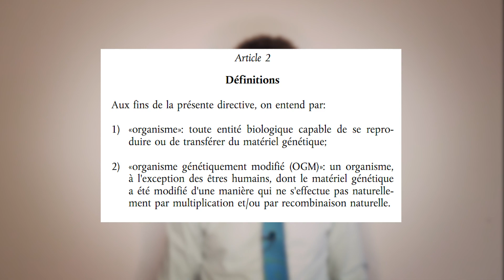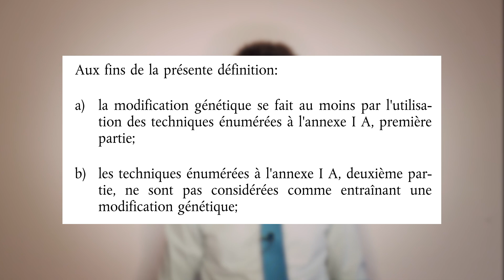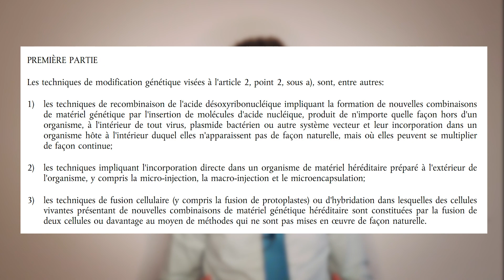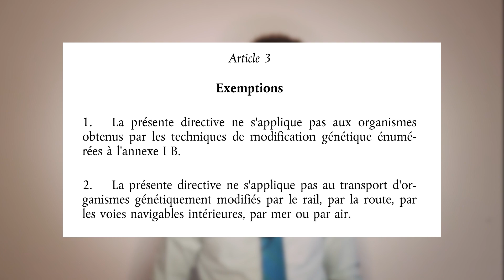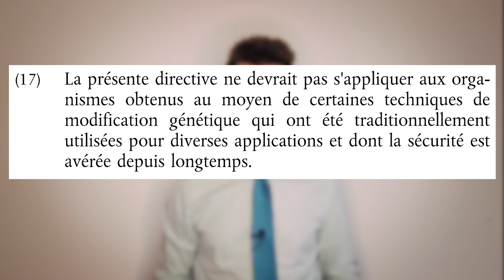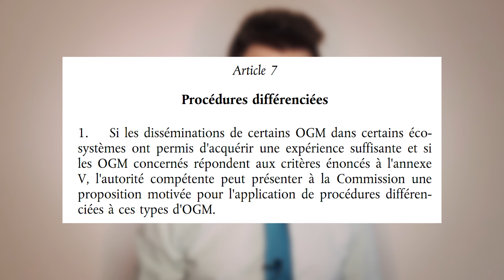OGM Cachés - 6 : Législation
0:00 - Quelles techniques sont OGM ?
4:16 - Et la mutagénèse dans tout ça ?
6:11 - Une directive floue et obsolète